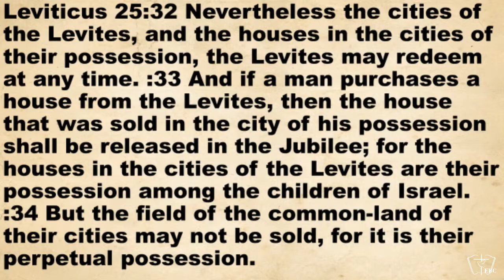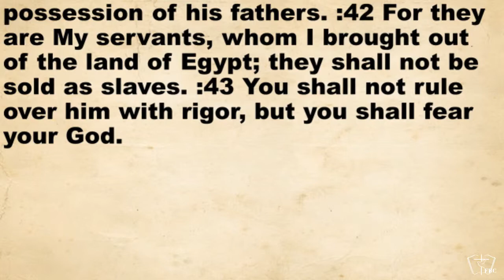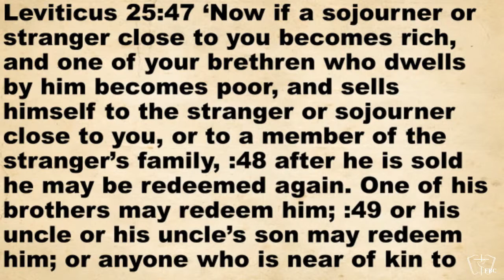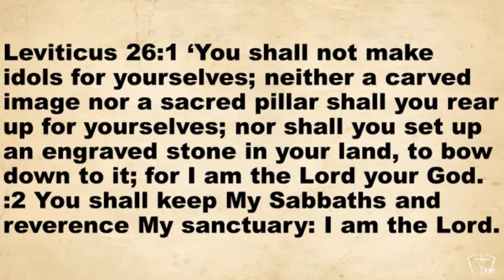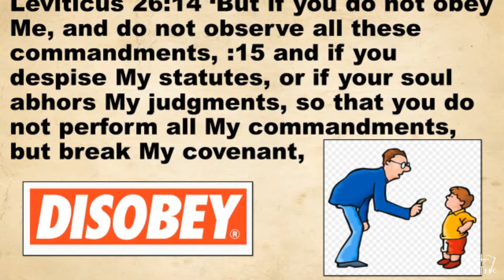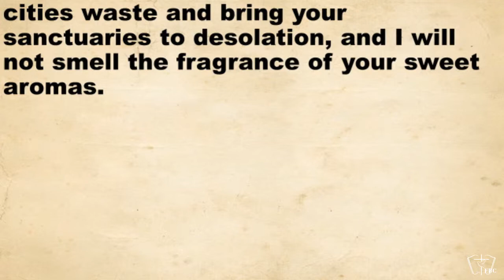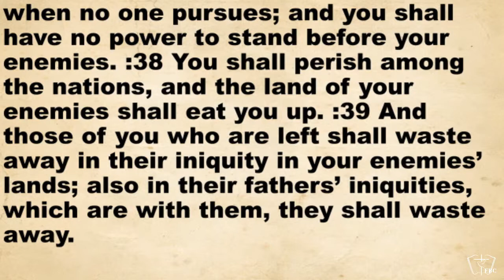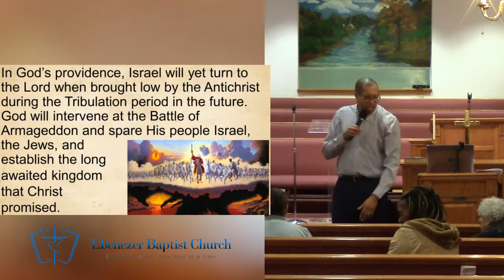Wednesday Night Bible Study, 2/27/19 at 7PM